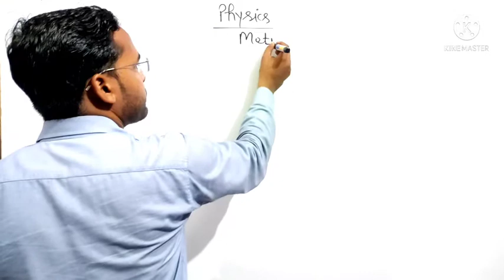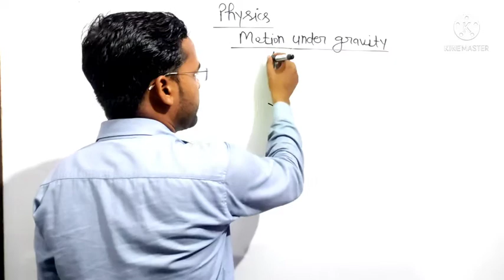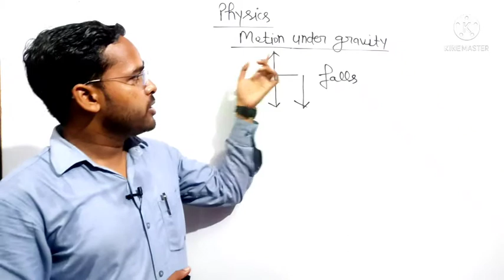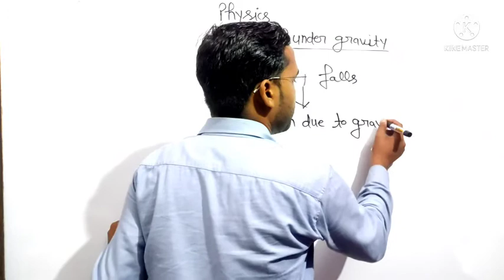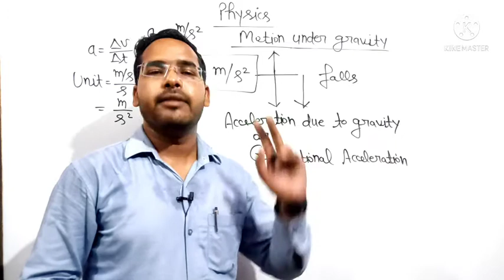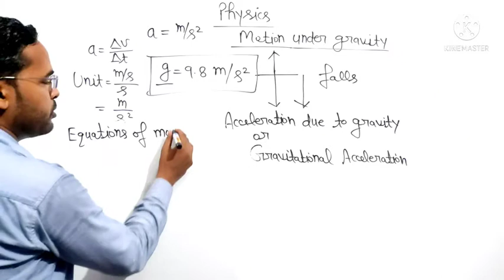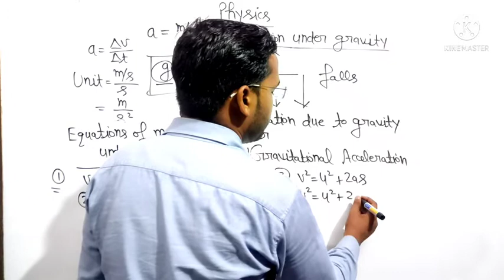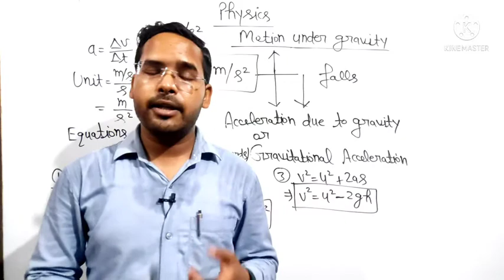Motion|Lecture-7| Physics for class 9th| by Navneet Gautam